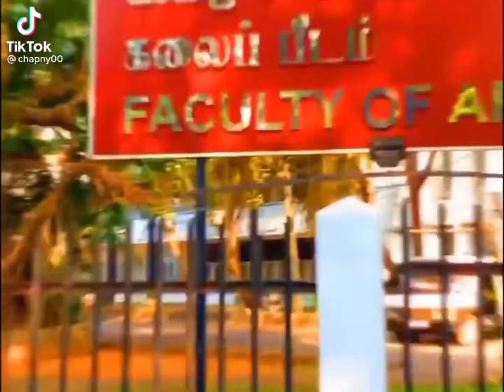කොළඹ විශ්වවිද්‍යාලය...😏🥀unversity_of_colombo